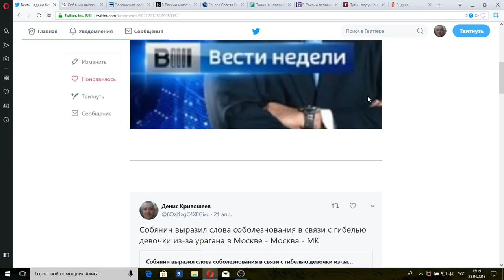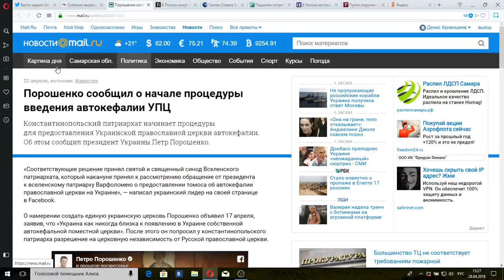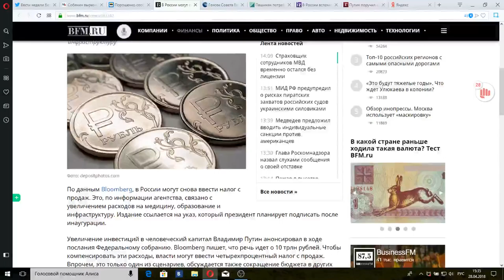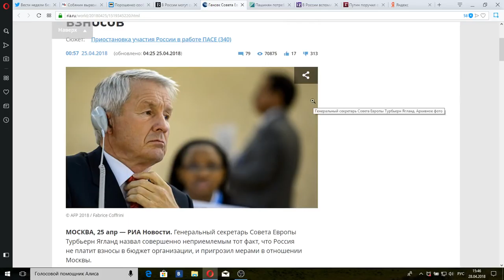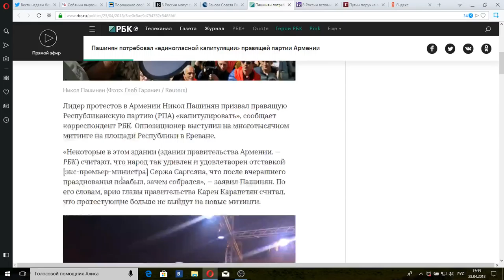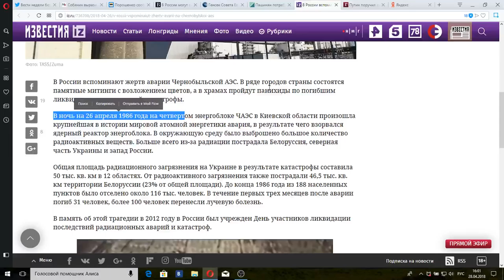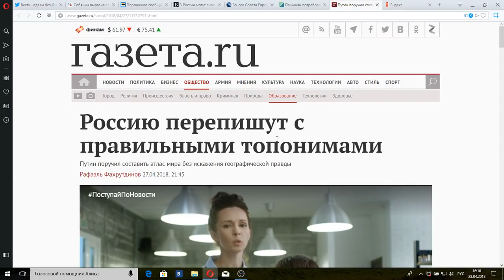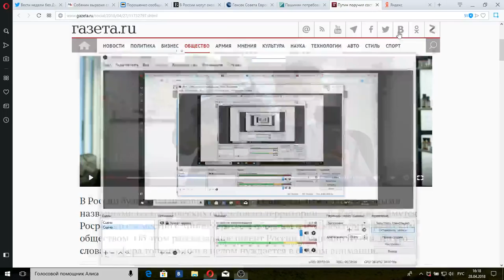Новости недели из Твиттера (HD) от 29.04.18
Итоги недели подводит в аналитической передаче красавчик Денис